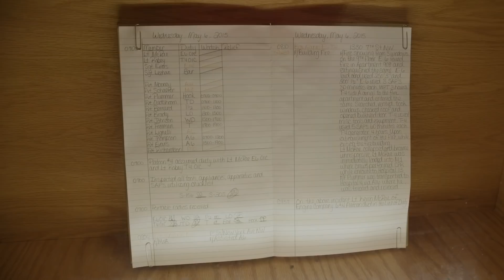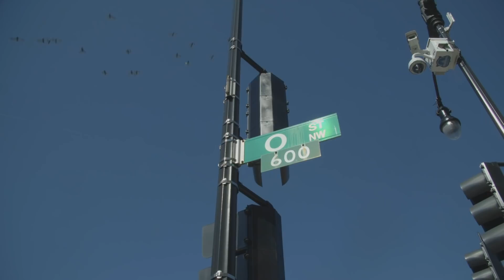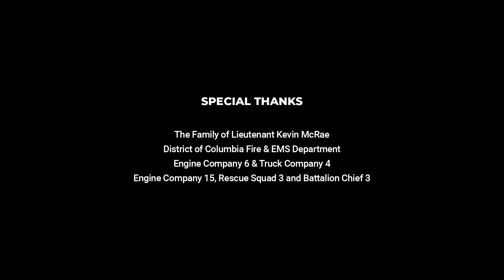BOX 264: A Short Documentary About Heart Disease In The Fire Service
A short documentary on heart disease in the fire service with a focus on Lt. McRae and the incident that took place on May 6, 2015. It is our belief that this film will have a great impact in the fire service as a whole and start the conversation of how we combat the #1 killer of firefighters as it pertains to job related deaths.